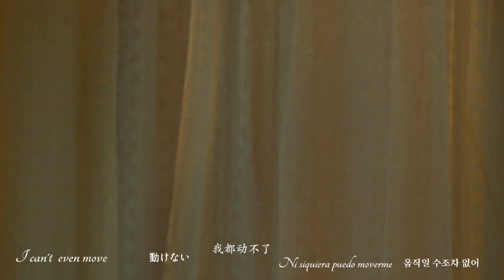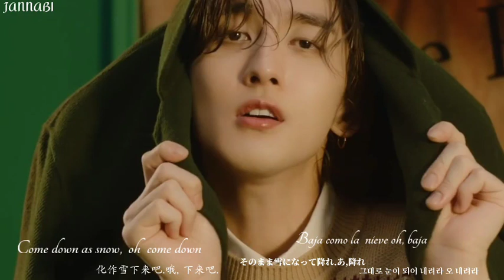[[ENG/JAP/CHI/ESP/KOR]]'November rain/十一月の雨/十一月的雨/lluvia de noviembre/노벰버 레인'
This song is a mourning song for the sudden death of the elder brother of a close friend of the Jannabi members. The background music like a funeral song at 2:25 breaks my heart.
 It is a beautiful song any time.

この歌はジャンナビメンバーたちの 親友の兄さんの急な死への哀悼ソングです. 2時25分頃に聞こえる葬送曲のようなBGMが心をとても痛めます。いつ聞いても美しい曲です.

这首歌是JANNABI成员们对好朋友哥哥突然死亡的哀悼歌. 2点25分左右传来的像送葬曲一样的背景音乐让人非常心痛. 这是一首无论什么时候听都很美妙的歌曲

Esta es una canción de luto por la muerte repentina del hermano mayor de un amigo cercano de los miembros de Jannabi.La música de fondo como una canción fúnebre a las 2:25 me rompe el corazón.
Es una hermosa canción en cualquier momento.

이노래는 잔나비멤버들의 친한친구의 형의 갑작스러운 죽음에 대한 애도송입니다 2시25분경 들리는 장송곡같은 배경음악이 마음을 무척 아프게하네요
 언제들어도 아름다운 곡입니다.